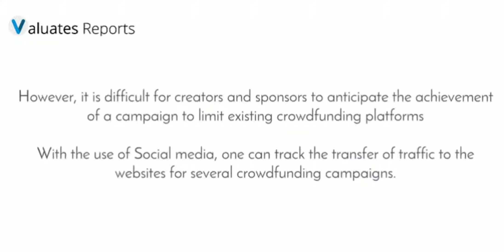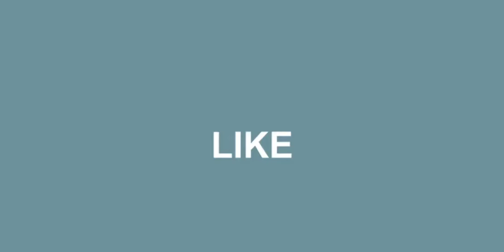What will the crowdfunding market size in 2020 and what will the growth rate be ?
The world market for crowdfunding is estimated to be USD 10.2 billion in 2018 and is expected to reach USD 28.8 billion by the end of 2025, with a 16 percent increase from CAGR in 2018 to 2025.

 The worldwide crowdfunding market is driven by one of the main variables that it is used as a free promotion instrument. It offers the chance to pre-sell a product as a free instrument for cost marketing. An active crowdfunding campaign can, therefore, go beyond than only purchasing the necessary resources. These campaigns are cheap, and various channels can be quickly accessed.

Campaigns are intended to communicate the project's mission and vision readily. Crowdfunding has proved itself as a practical way to raise resources, in particular with the extensive use of the Internet. However, it is difficult for creators and sponsors to anticipate the achievement of a campaign to limit existing crowdfunding platforms.

With the use of Social media, one can track the transfer of traffic to the websites for several crowdfunding campaigns. This report has a detailed classification of different market segment based on its type.